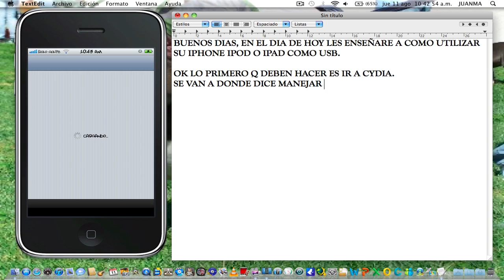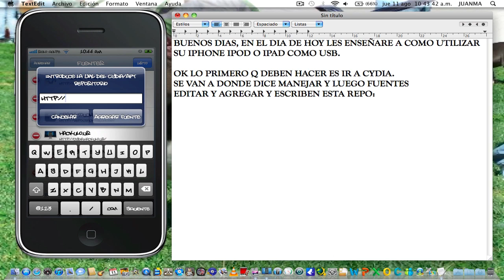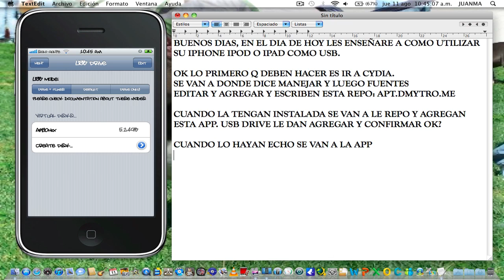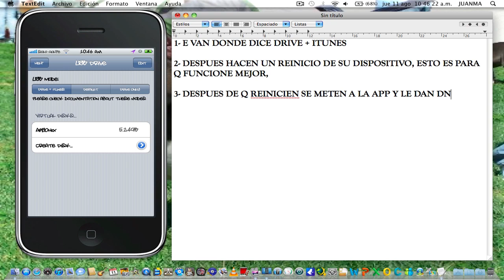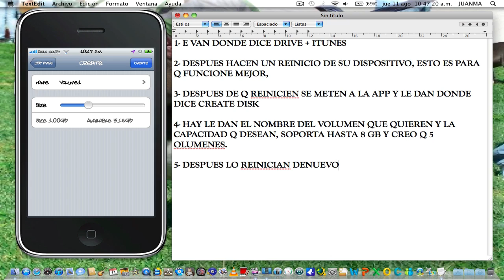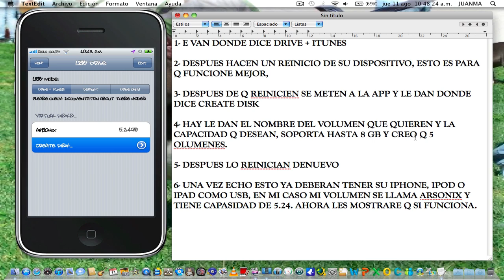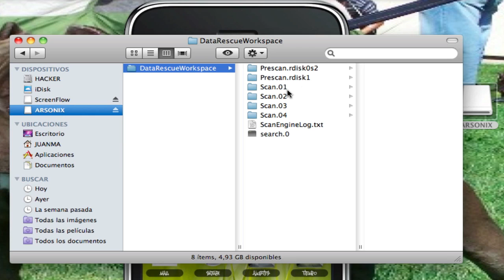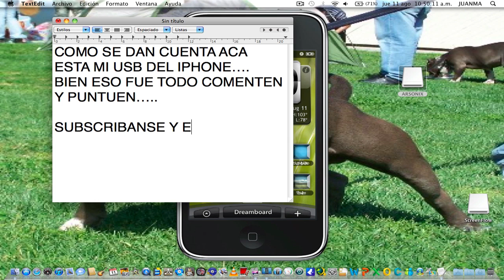utiliza tu iphone, ipod touch o ipad como USB en ios 4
bueno aca les muestro como instalar la aplicacion USB DRIVE que sirve para usar nuestros dispositivos con ios 4 en adelante como USB espero que les sirva y les ayude, cualquier inquietud no duden en preguntarme y subscribansen.